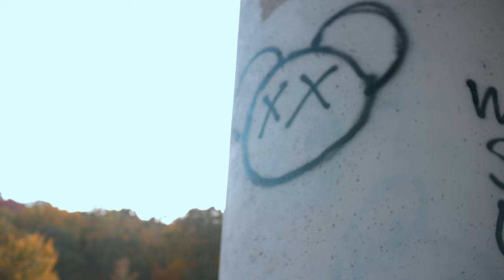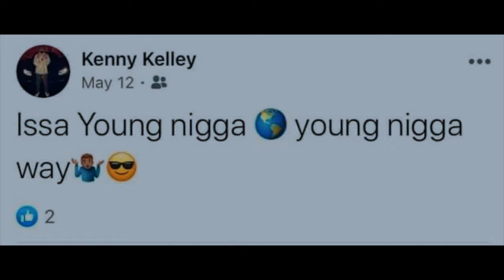Zay Da Slime Ft. SB Young N***a World (Official GH5 Video)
Zay Da Slime
SB